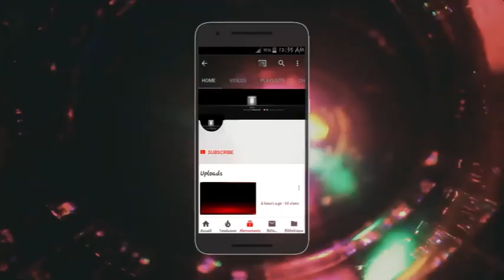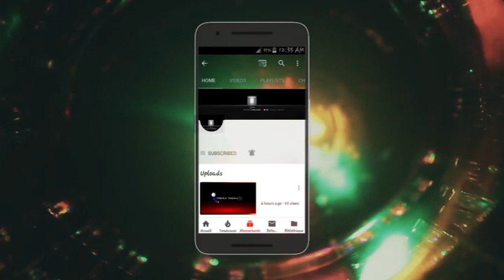Past. GUYLI ABOMI BANGO